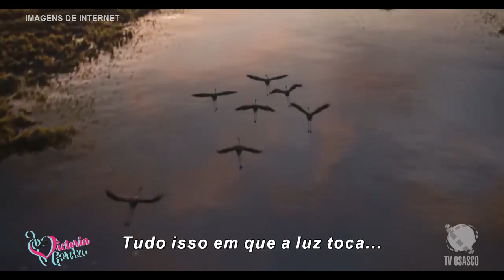Victoria Gorska 65 (Sexta 28/12/18)